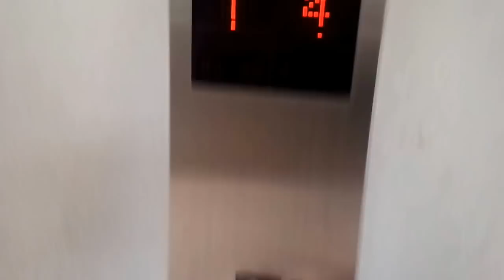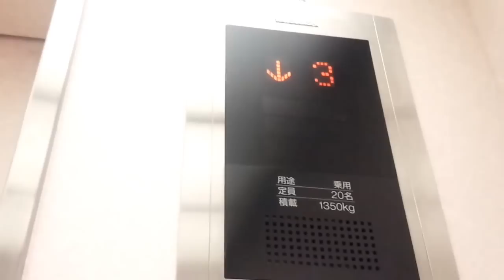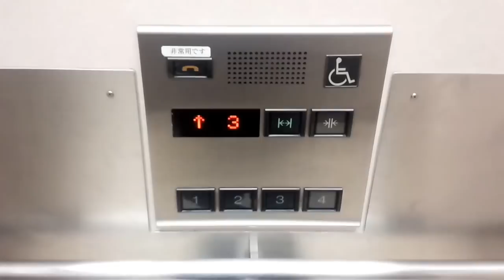三菱エレベーター 東戸塚西口プラザ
東戸塚西口プラザのエレベーター。
主にマクドナルド、コープ、ノジマ、ダイソーを中心に入居している商業施設です。
エレベーターはグランディが2基設置されており、左側は1号機で右側は2号機となっています。
今回は2号機を代表して撮影しました。

※1号機は2号機と同一仕様により撮影していません。
データ
設置年：1998
構造：ロープ式
モデル：アクセルアイ (グランディ系統)
用途：乗用
定員/積載：20/1350
設置数：2(郡管理運転)
停止階：1,2,3,4
車椅子操作盤：あり
アナウンス：あり
チャイム・ベル：あり
ボタン確認音：なし
ドア：CO（2枚中央開き）
キャンセル：ダブルクリック
速度：45m/min(測定)
防犯カメラ：なし
メンテナンス：三菱ビルテクノサービス
Mitsubishi traction elevator at
Higashi-Totsuka West Plaza.
Totsuka Ward Yokohama City Kanagawa Pref.